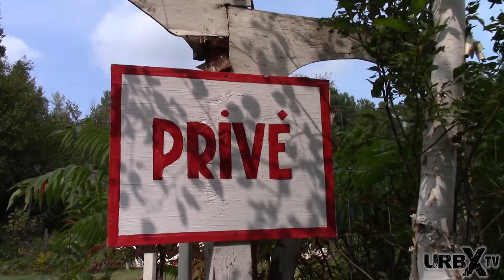URB-X-TV-Abandoned Auditorium Teaser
Just a little teaser video for you till it comes out.

You can also make a small donation to my PayPal as well, just click the link to take you to my PayPal